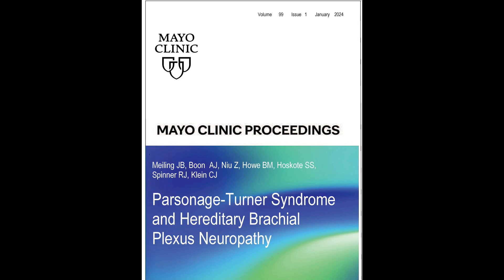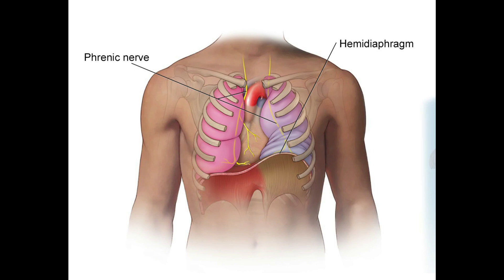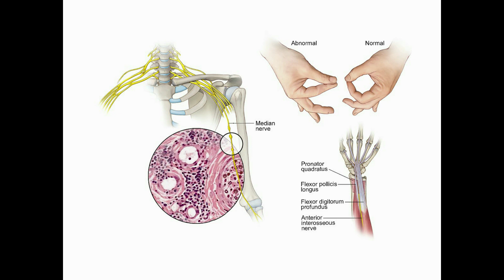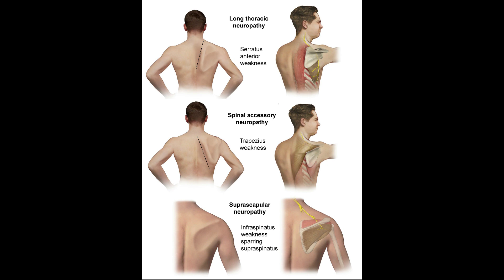Parsonage-Turner Syndrome and Hereditary Brachial Plexus Neuropathy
Dr. Christopher Klein, a Neurologist from Mayo Clinic in Rochester, MN, reviews his article appearing in the January 2024 issue of Mayo Clinic Proceedings where he describes the history and current expertise regarding Parsonage-Turner Syndrome and hereditary brachial plexus neuropathy that present with indistinguishable attacks of rapid-onset severe shoulder and arm pain, disabling weakness, and early muscle atrophy. In this review Dr. Klein offers updates including new diagnostic tools, new associations, and new interventions crossing multiple medical disciplines that can aid the clinician at any stage of their experience with this debilitating condition.